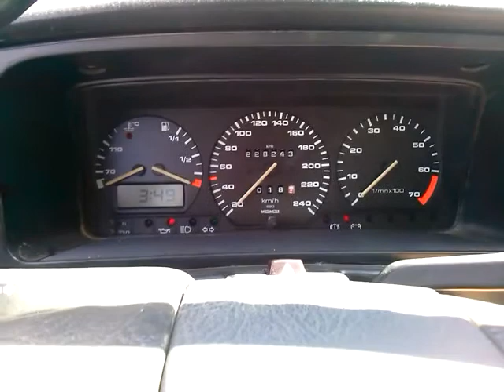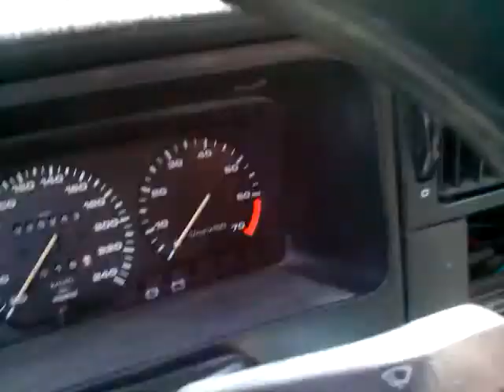1988 Volkswagen Passat - Attempt to start - Dead Battery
1988 Passat in the scrap yard